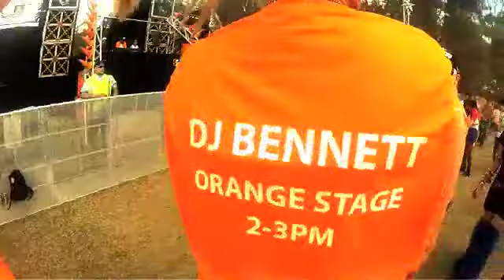DEFQON 1 2012 DJ BENNETT ORANGE STAGE DEBUT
Here are a few short snippets of my set on the ORANGE STAGE @ Defqon.1 Australia 2012